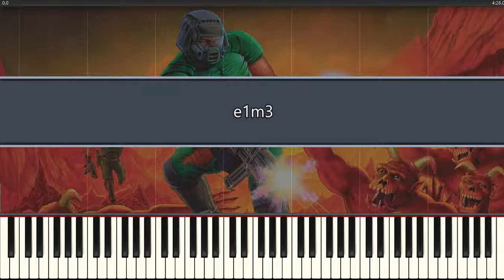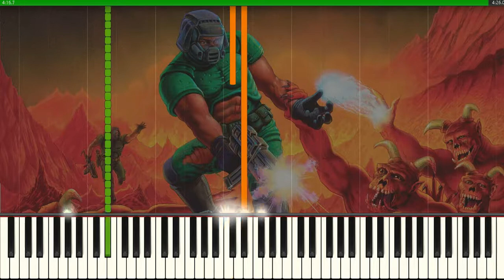Doom e1m3 Dark Halls (Synthesia)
Doom 1993 e1m3 Dark Halls

Music composed by Robert Prince Id Software